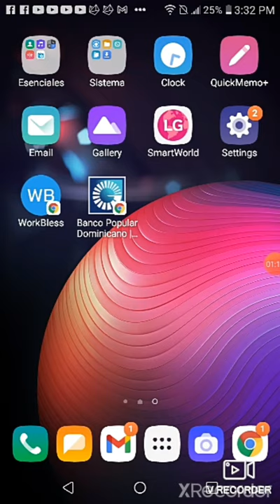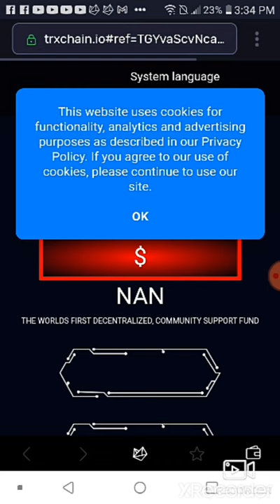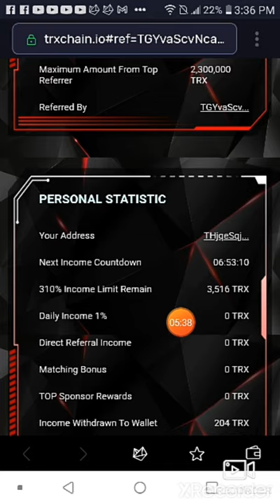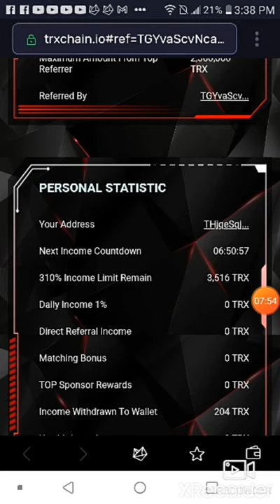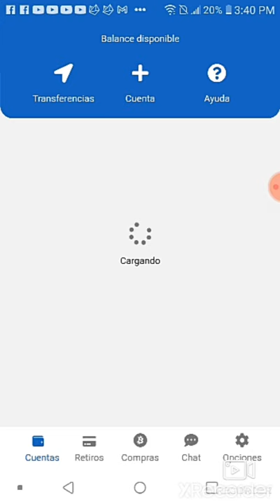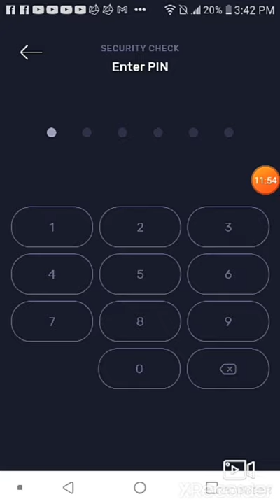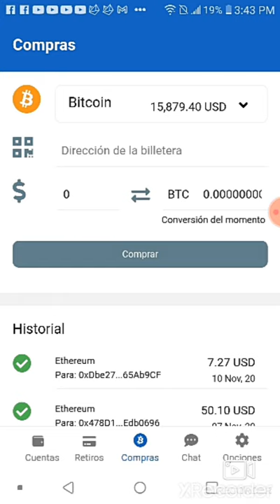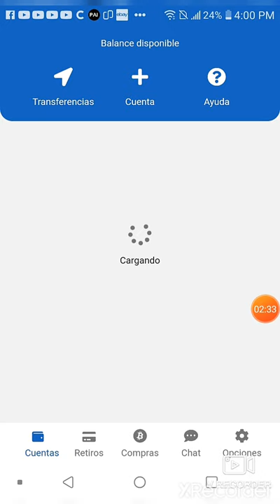Tronchain se pi bon mwayen pou fè lajan, Kisal ye e Kijan li fonksyone?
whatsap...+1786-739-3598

Meyè fason pou envesti lajanw ak sekirite epi lajan
 otomatik al sou kont ou...